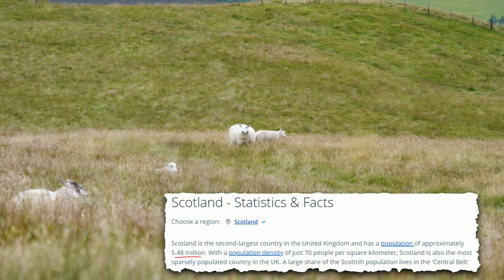AUTO albo x TYSIĘCY EURO *to nie fejk* ZWIEDZAMY SZKOCJĘ! 🏴󠁧󠁢󠁳󠁣󠁴󠁿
Niektórze ludzie chyba urodzili się w czepku :D Kojarzycie słynne zdrapki Ryanaira, w którym można wygrać kupę hajsu albo samochód? Tak się składa, że nasz znajomy w jednej takiej zdrpace wygrał co nieco :D